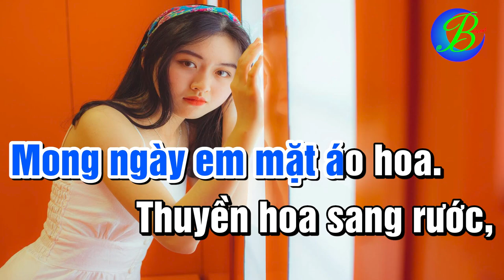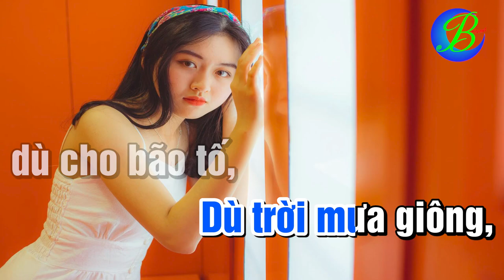Karaoke Chung Một Bến Đò Tone Nam Nhạc Sống | Chí Bền Karaoke